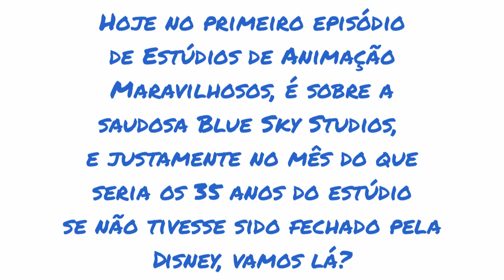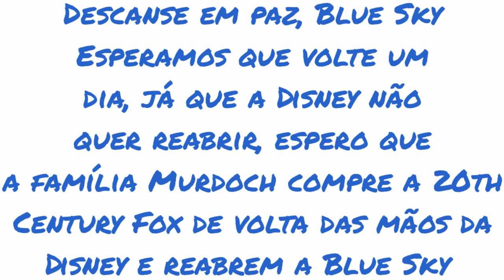Estúdios de Animação Maravilhosos - T01E01 - Blue Sky Studios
Música utilizada no vídeo: Enquanto Houver Sol (Criança Esperança 2021, instrumental)

Pro @ScratBolado